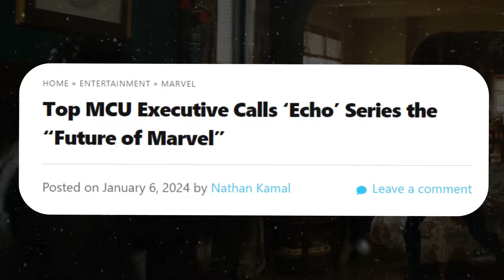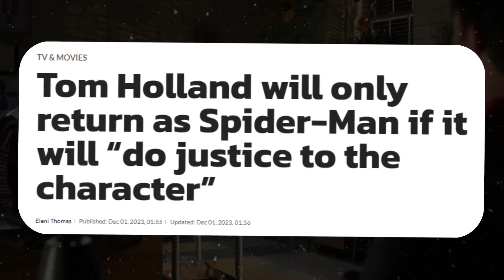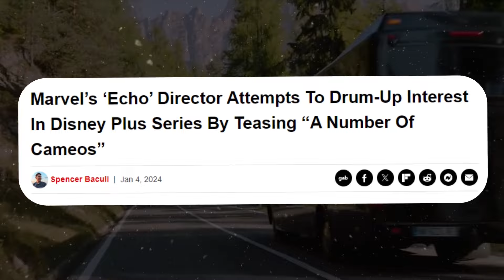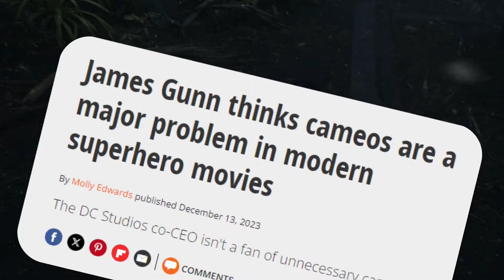MCU drops Spider-Man & Replaces him with Female Superhero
Tom Hollands Spider-Man dropped from MCU and replaced with Female Superheroes like Echo, She-Hulk and Captain Marvel.